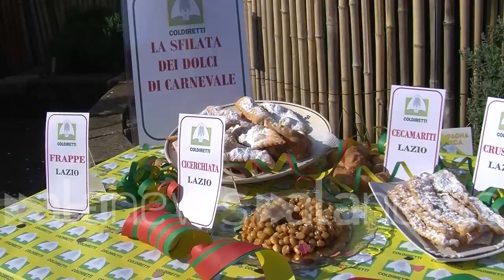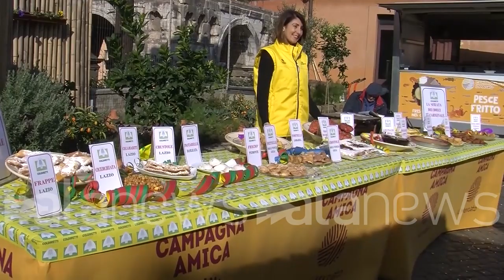Campagna Amica mette in tavola il Carnevale in Italia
Dalle frappe al migliaccio: i dolci tradizionali del carnevale italiano

 (roma). Si chiamano 'bugie' in Liguria, 'lasagnette' in Emilia Romagna e 'frappe' nel Lazio. Questi sono i dolci tipici del Carnevale, legati alla tradizione italiana, diversa per ognuna delle regioni. "Non esistono solo quelli - spiega Daniele Taffon, della Coldiretti - ci sono molti prodotti, spesso fatti anche con ingredienti simili. Quindi abbiamo il 'migliaccio' in Campania, gli 'struffoli' nel Lazio." Oggi il mercato di Campagna Amica al Circo Massimo ospita la prima sfilata dei dolci di carnevale. "il messaggio è quello di acquistare prodotti italiani e realizzare questi dolci facilmente a casa spendendo pochissimi- ha commentato Taffon" (Teresa Ciliberto/alanews)